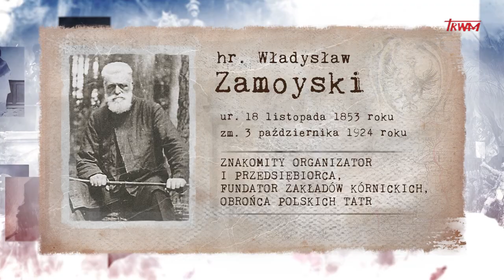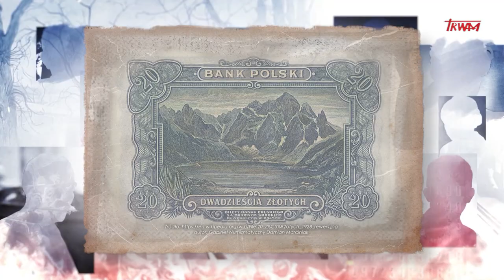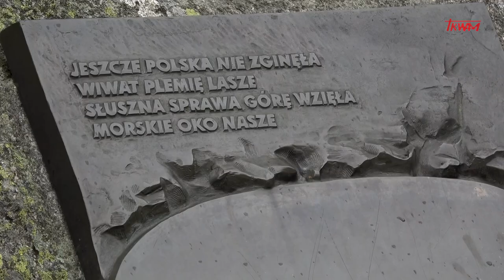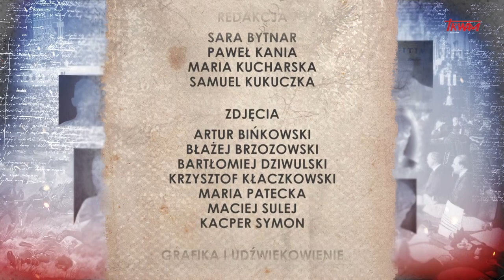Poczet wielkich Polaków: Władysław Zamoyski